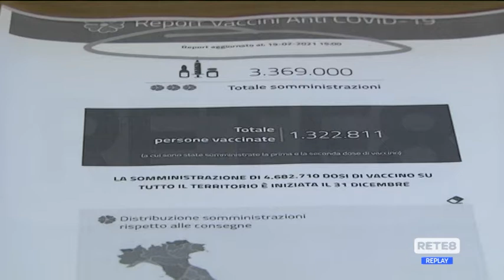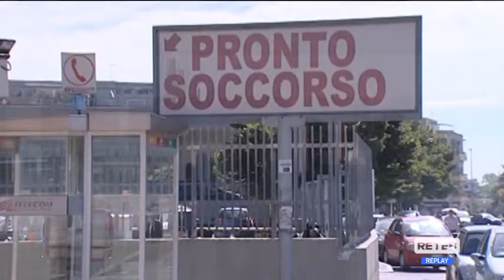Sanità - Centrosinistra e M5S all’attacco